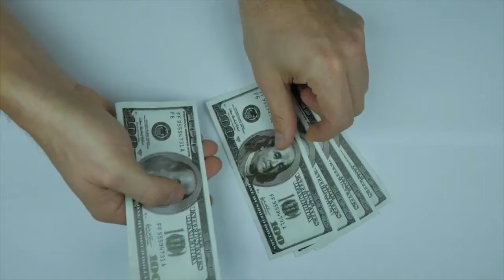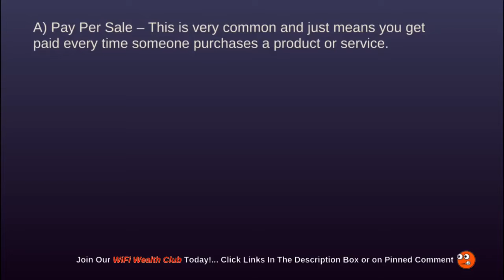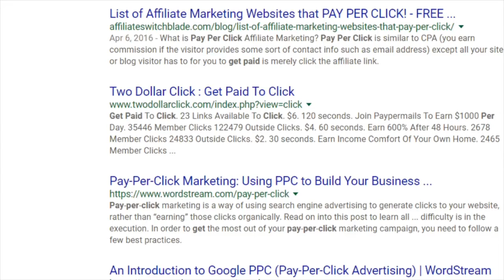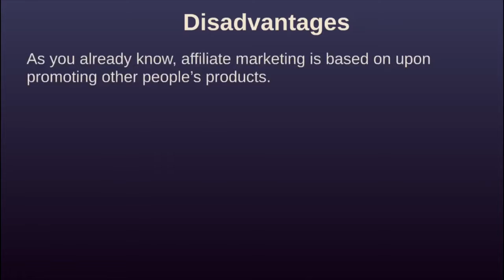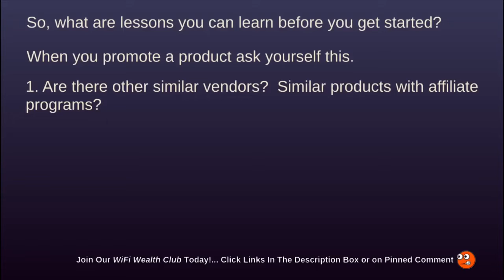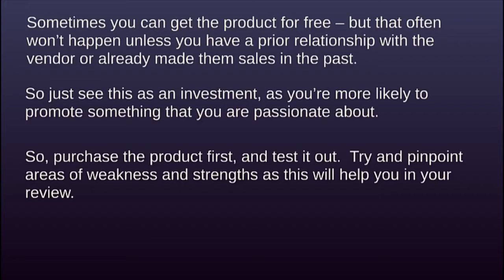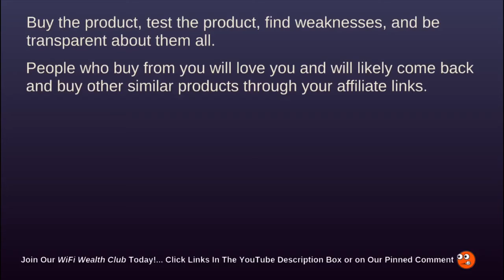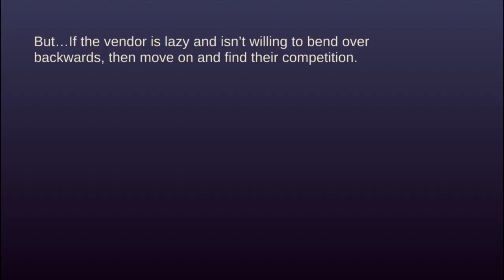Affiliate Marketing - How To Earn Extra Income With Affiliate Marketing.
Learn how to earn extra income with affiliate marketing. In this video you'll learn what affiliate marketing is and how it works

Part 1: Best affiliate marketing approach 3:38
Part 2: The advantages 11:53
Part 3: The disadvantages 15:56
Part 4: Best ways to review a product 23:35
Part 5: Best ways to add your bonuses 28:15
Part 6: How to get more sales 34:23

Affiliate marketing covers a wide variety of different payment structures, and what I want to do in this video is talk about briefly about each type.
And then what I want to do is give you some examples, real life examples and websites that you can actually go to and find products and services that you can promote and get a cut of revenue based on that type of affiliate marketing.

Now compensation can also vary depending on the product itself. So let’s talk about the first type. The first type is Pay Per Sale. This is very, very common and most affiliate programs cover Pay Per Sale.

what does affiliate marketing means?
And all this means is that you get paid every single time somebody purchases a product or a service. So, let’s say for example that somebody is selling a piece of software. If it’s a monthly product that is a $100 per month, and let’s say for example that you get 50%, you are going to get 50% per month per sale.

Now I like recurring products, because once you have referred somebody and you’ve worked hard to do that, if that product has a good retention rate, meaning how long that person will stay in that membership site, let’s say for example the average retention rate is two years.

🌐 USEFUL RESOURCES

how to earn extra income with affiliate marketing